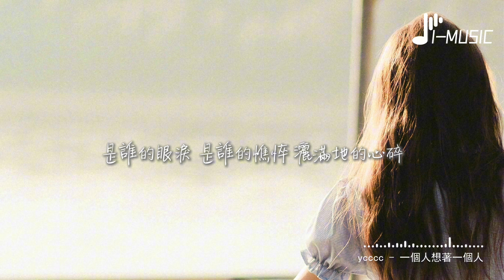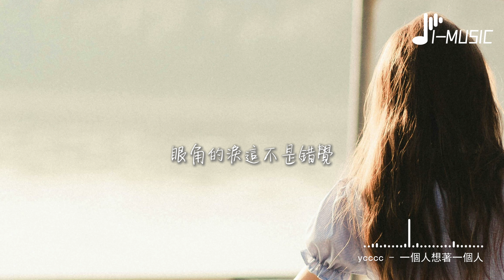ycccc - 一個人想著一個人(溫柔版)『我一個人的失眠 一個人的空間，一個人的想念 兩個人的畫面。』【動態歌詞MV】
❖歌詞在下面❖

作詞: 張簡君偉
作曲: 張簡君偉
原唱：曾沛慈
編曲：常瑋
混音：謝驍
和聲：優優
監製：楊文傑
統籌：倪榮濤
推廣：王和彬/馬婧文
出品人：凌聯興
出品：騰訊音樂人
聯合出品：唯跡文化
企劃：王冬冬
已通過「騰訊音樂·啟明星」獲得官方翻唱授權

你離開的那一天
天空有點灰
見不着你最愛的藍天
少了一個人鬥嘴
多些朋友的安慰
一切都不是錯覺
來不及道聲感謝
故事已結尾
太多事情來不及後悔
我還有太多心愿
太多夢沒有實現
桌上還留着過去的照片
我一個人的失眠
一個人的空間
一個人的想念
兩個人的畫面
是誰的眼淚
是誰的憔悴
灑滿地的心碎
我一個人的冒險
一個人的座位
一個人想着一個人
眼角的淚這不是錯覺
來不及道聲感謝
故事已結尾
我還有太多心愿
太多夢沒有實現
我一個人的失眠
一個人的空間
一個人的想念
兩個人的畫面
是誰的眼淚
是誰的憔悴
灑滿地的心碎
我一個人的冒險
一個人的座位
那些年那幾天那一夜
都恍如昨天
這些年這幾天這一夜
你讓我失眠
我一個人的失眠
一個人的空間
一個人的想念
兩個人的畫面
是誰的眼淚
是誰的憔悴
灑滿地的心碎
我一個人的冒險
一個人的座位
未經許可,不得翻唱或使用